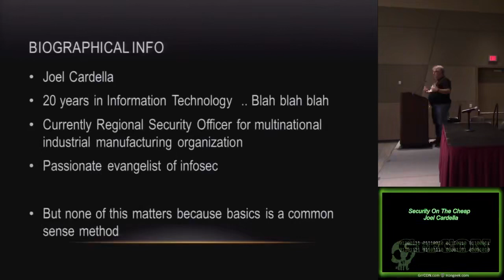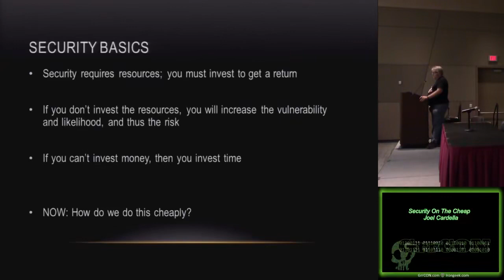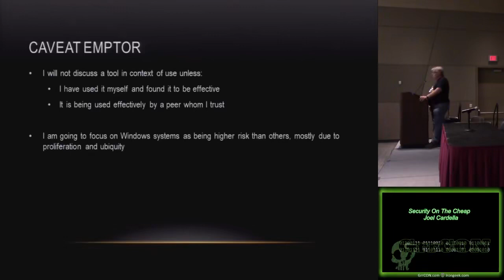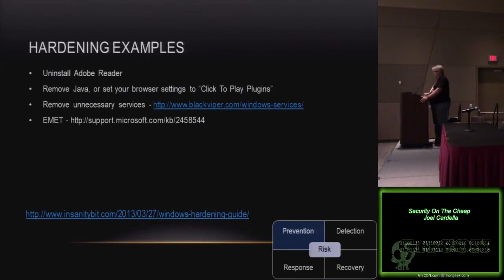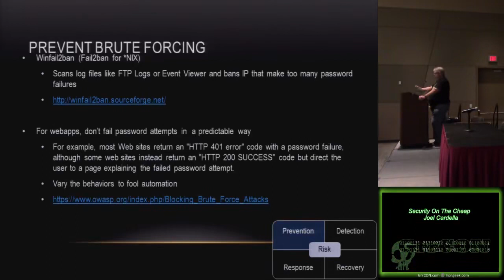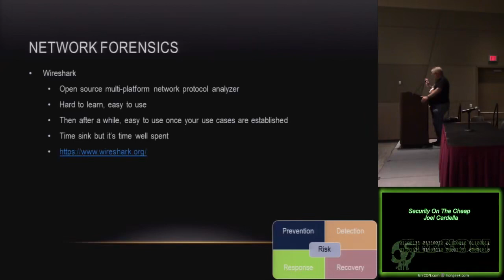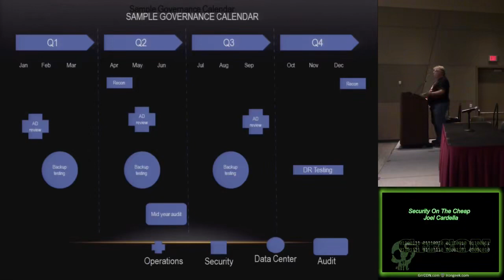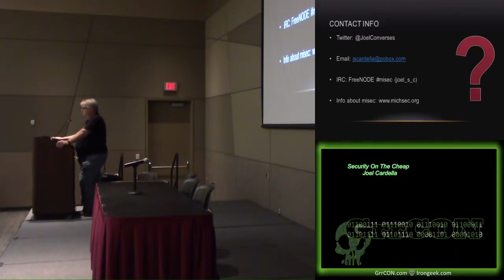Security On The Cheap Joel Cardella